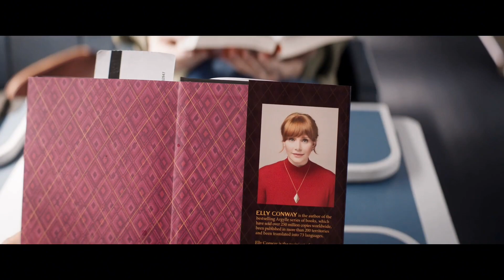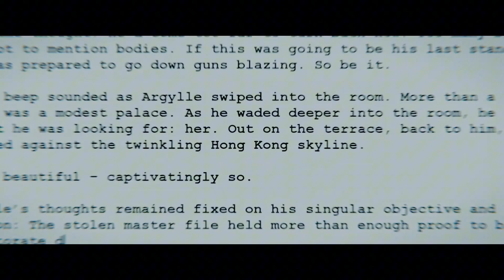ARGYLLE - O SUPERESPIÃO | Trailer 1 Oficial - Dublado (Universal Studios) - HD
Gênero: Ficção, suspense e espionagem
Elenco: Bryce Dallas Howard, Sam Rockwell, Henry Cavill, John Cena, Dua Lipa, Bryan Cranston, Sofia Boutella, com Ariana DeBose e Catherine O’Hara e Samuel L. Jackson
Roteiro: Jason Fuchs
Diretor:  Matthew Vaughn
Produtor: Matthew Vaughn, Adam Bohling, Jason Fuchs, David Reid
Produtor Executivo: Adam Fishbach, Zygi Kamasa, Carols Peres, Claudia Vaughn

Quanto melhor o espião, maior a armação.

Criação da mente fértil de Matthew Vaughn (franquia Kingsman, Kick-Ass: Quebrando Tudo), Argylle – O Superespião é um thriller de espionagem inteligente, internacional, ácido e engenhoso.

Bryce Dallas Howard (franquia Jurassic World) é Elly Conway, a reclusa autora de uma série de romances de espionagem best-sellers, cuja ideia de felicidade é uma noite em casa com seu computador e seu gato, Alfie. Mas quando as tramas dos livros fictícios de Elly – sobre o agente secreto Argylle e sua missão de desvendar um sindicato global de espionagem – começam a espelhar as ações secretas de uma organização de espionagem da vida real, as noites tranquilas em casa ficaram só na lembrança.
Acompanhada por Aiden (o vencedor do Oscar, Sam Rockwell), espião alérgico a gatos, Elly (com Alfie em sua mochila) corre pelo mundo para ficar sempre um passo à frente dos assassinos, enquanto a linha entre o mundo fictício de Elly e o mundo real começam a se entrelaçar.

No elenco estelar de Argylle – O Superespião estão Henry Cavill (série The Witcher); John Cena (Velozes e Furiosos 10); a vencedora do Oscar, Ariana DeBose (Amor, Sublime Amor); a superestrela pop vencedora do Grammy, Dua Lipa (Barbie); Bryan Cranston (série Breaking Bad), vencedor do Emmy e indicado ao Oscar; a vencedora do Emmy, ícone da comédia, Catherine O'Hara (série Schitt's Creek); Sofia Boutella (Kingsman: Serviço Secreto); e o lendário Samuel L. Jackson. Alfie é interpretado por Chip, o gato da vida real da supermodelo Claudia Vaughn (nascida Schiffer).

Argylle – O Superespião é dirigido e produzido por Matthew Vaughn, com roteiro de Jason Fuchs (Rastros do Além), também produtor do filme. Ao lado de Vaughn e Fuchs, assinam a produção Adam Bohling e David Reid (franquia Kingsman). Os produtores executivos são Adam Fishbach, Zygi Kamasa, Carlos Peres e Claudia Vaughn.

A Apple Original Films apresenta, em associação com a MARV, uma produção Cloudy, Argylle – O Superespião. O filme será distribuído mundialmente pela Universal Pictures.